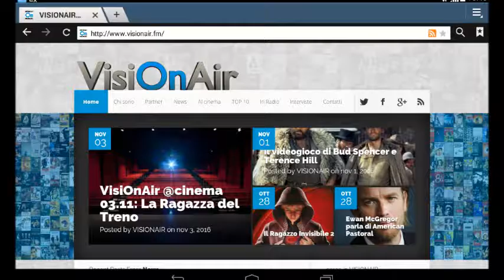Samuel L. Jackson in Unicorn Store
L'Oscar alla carriera di Jackie Chan.
Efebo d'oro per Agnès Varda.
Dog Eat Dog a Sorrento.